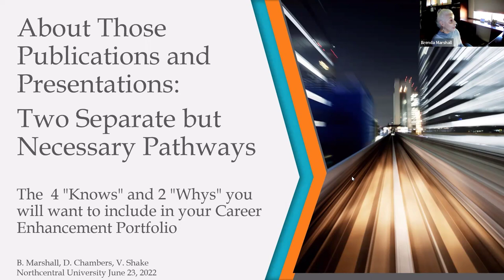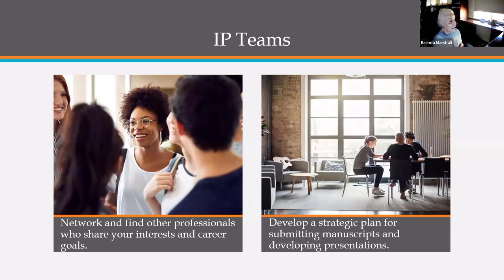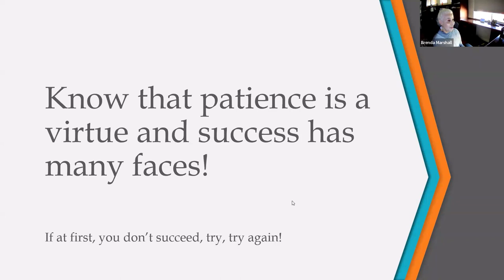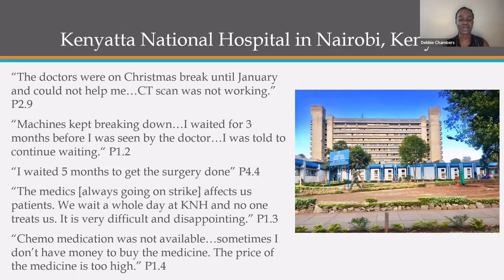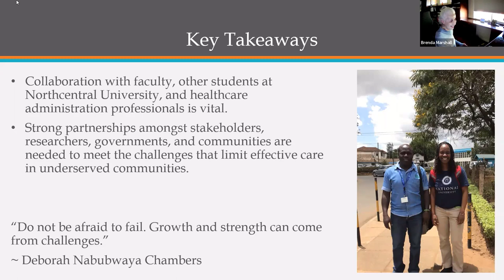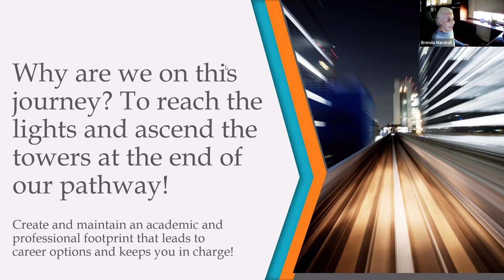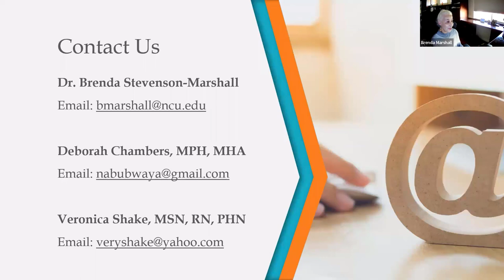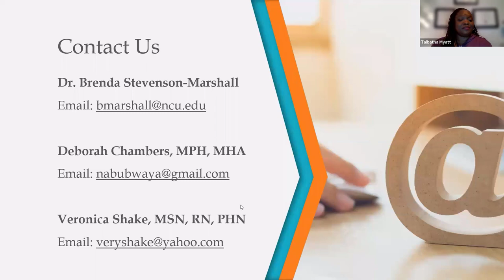Publications and Presentations Pathways to Success 06/23/22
Dr. Brenda Stevenson Marshall is a Core Part-Time Professor/Subject Matter Expert for the School of Health Sciences. She holds an MPH in policy planning and regulation (UC Berkeley), an MAE in applied economics from the University of Michigan, Ann Arbor, and a PHD in Health Services Organization and Policy from the University of Michigan, SPH, Ann Arbor, MI). Dr. Stevenson Marshall is a health policy analyst, health economist, and health strategist with employment and research experience in public and private health systems. The past 29 years were spent in academic positions ranging from program director for an MBA in health care and an MPH, to associate dean to academic dean for two different liberal arts universities. Her most immediate past position from which she retired in 2018 was that of Inaugural Dean for the School of Nursing and Human Physiology, Gonzaga University in Spokane Washington. She surrendered a tenured position as a full professor of public health to assume the most immediate past position.